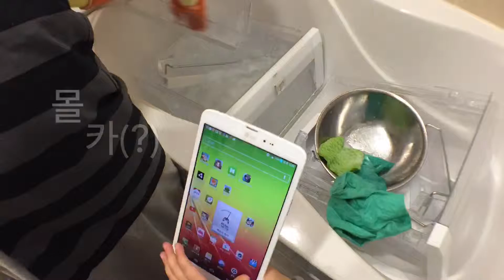Funny Clean Up Refrigerator [YES' Funny] 이수진, 쭈니